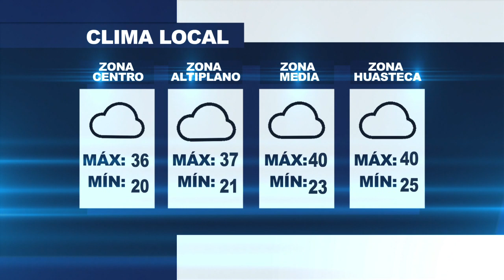El Pronóstico del Clima con Reuel Zuñiga: 22/04/20